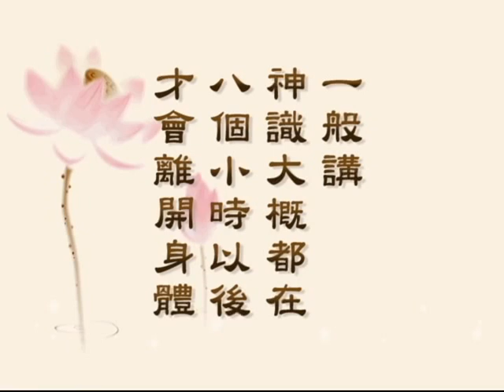(15)臨終助念答問-淨空法師(閩南語)